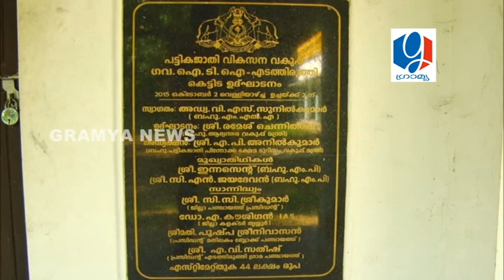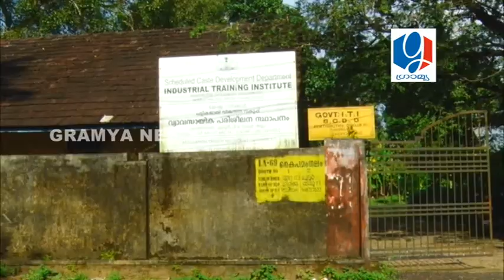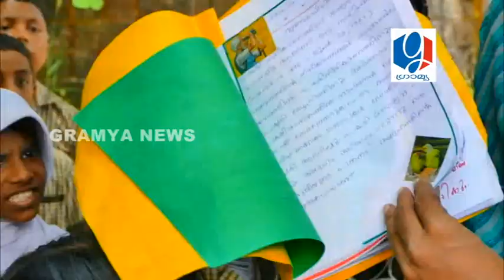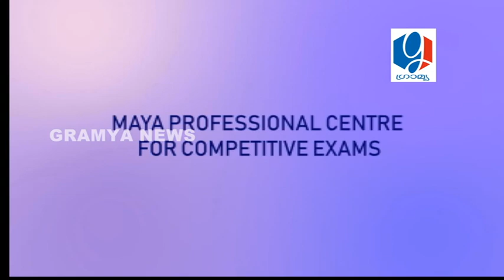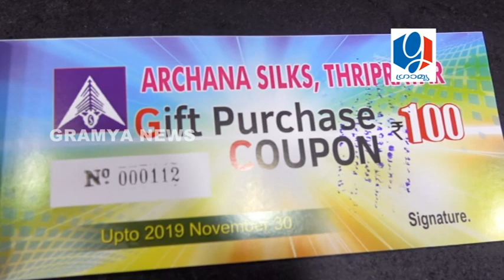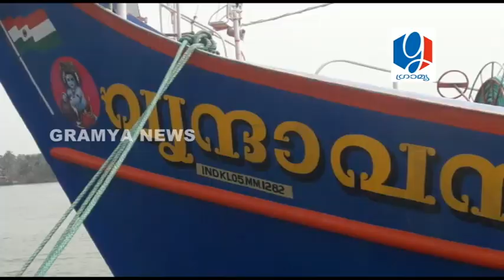GRAMYA NEWS NOVEMBER 12,2019